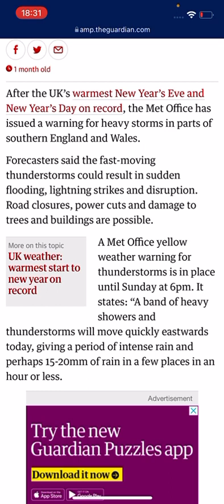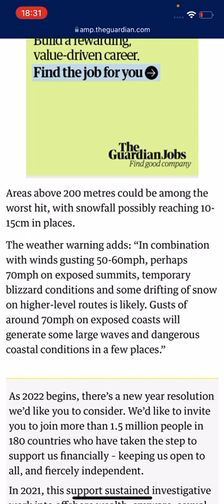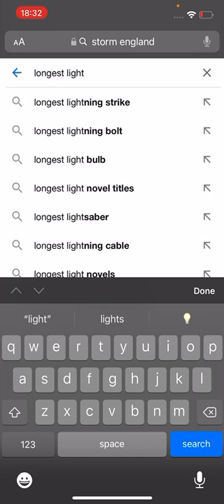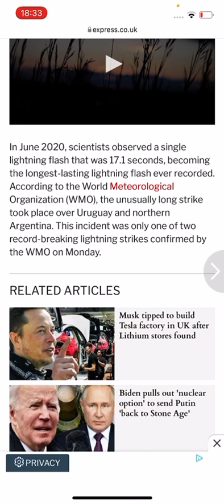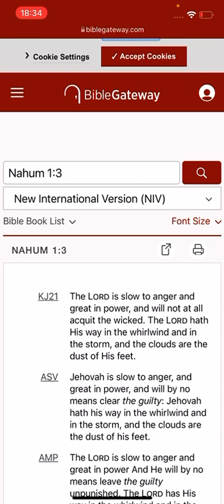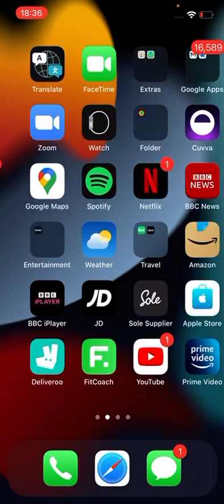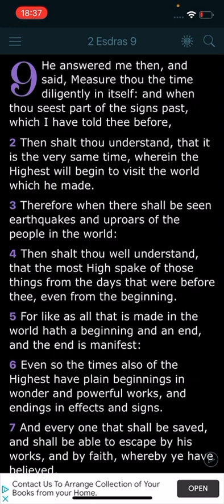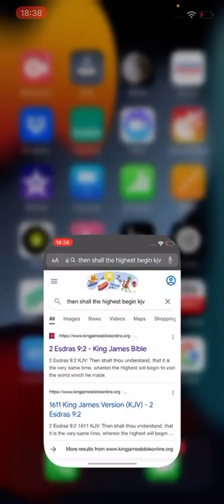The lord is active through the earth itself 500mile lightening strike. Wow.